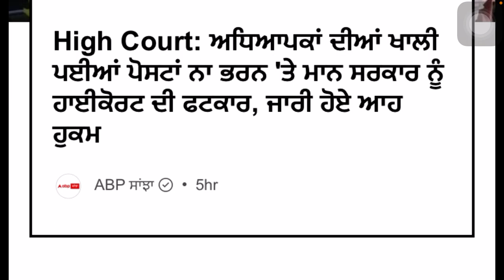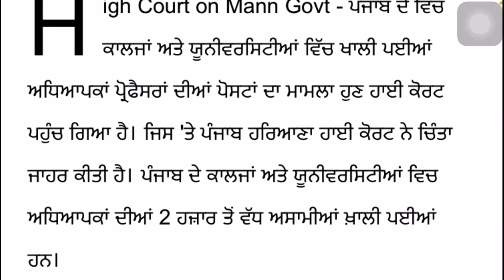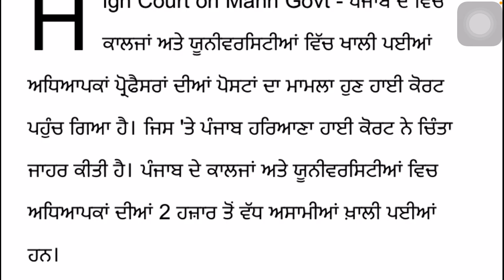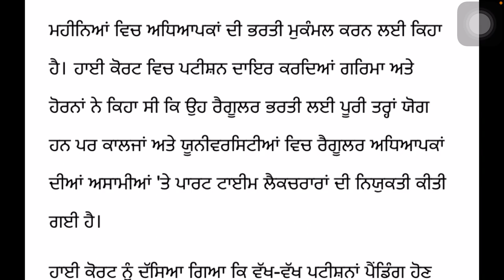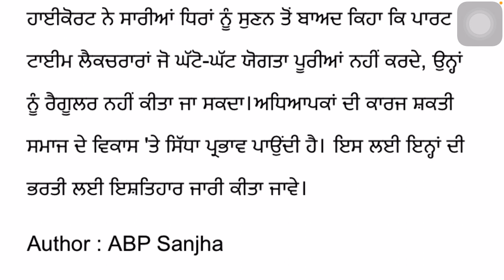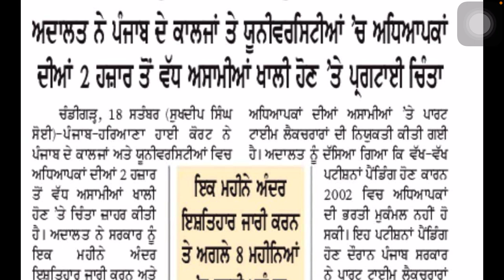4 ਹਫਤਿਆਂ ਚ ਆਵੇਗੀ ਸਿੱਖਿਆਂ ਵਿਭਾਗ ਚ ਨਵੀਂ ਭਰਤੀ ਤਾਜਾਂ ਜਾਣਕਾਰੀ